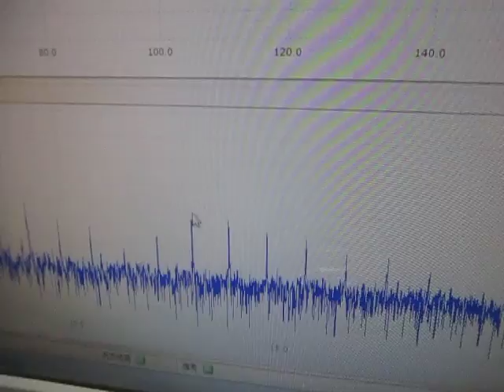超音波発振計測解析システム（超音波テスター ultrasonic tester）